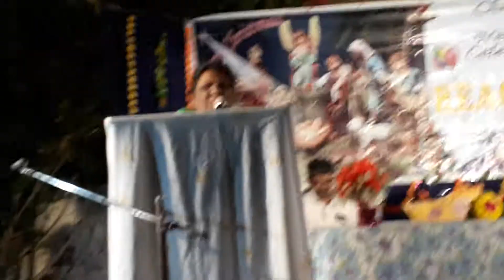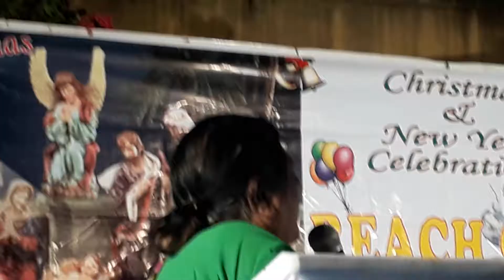కుసుమపాల్ అమ్మగారి స్పీచ్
బాపట్ల రీచ్ అవుట్ సెమీ క్రిస్టమస్ సెలబ్రేషన్ 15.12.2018